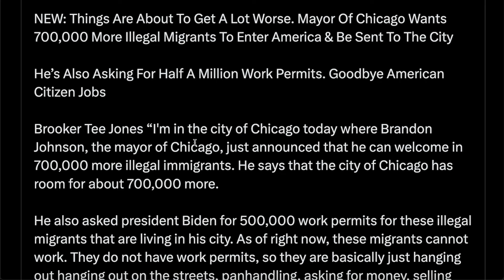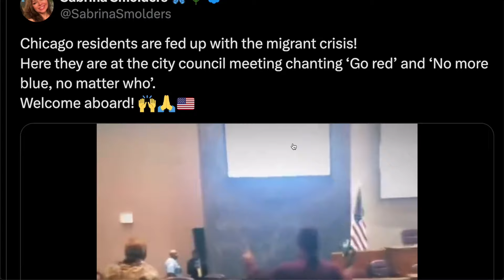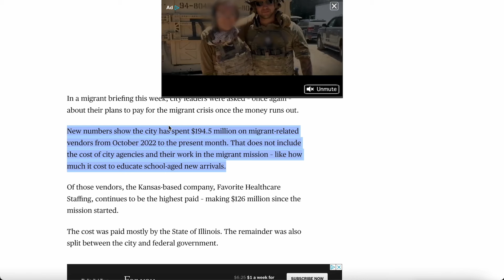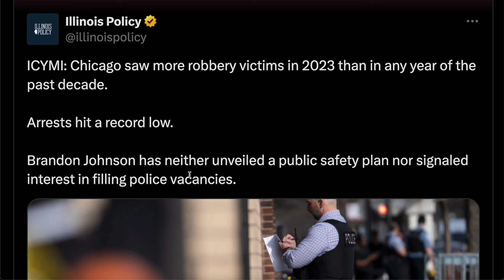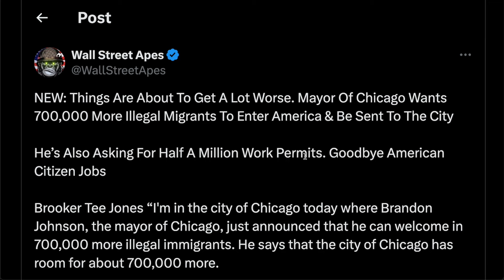Chicago Wants 700,000 More Migrants